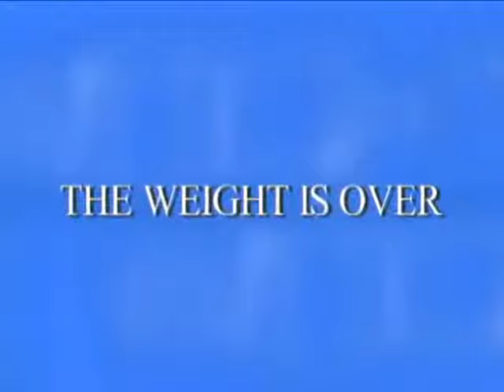Lap Band Surgery Journey Testimonials (2020)|Dr. Davtyan|Beverly Hills| Glendale|Rancho Cucamonga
Watch these amazing Lap Band testimonials and see how these amazing and beautiful individuals gained control of their life again and how it can help keep your weight off too.

💡Get a free consultation for Lap-Band Surgery with the prominent bariatric surgeon Dr. David G. Davtyan in Los Angeles and Rancho Cucamonga.

🏥Dr. David Davtyan has multiple weight loss surgery center locations in southern California:

Davtyan Medical Weight Loss And Wellness Beverly Hills Weight Loss Center

Davtyan Medical Weight Loss And Wellness Glendale Weight Loss Center

Davtyan Medical Weight Loss And Wellness Rancho Cucamonga Weight Loss Center

Davtyan Medical Weight Loss And Wellness Fountain Valley Weight Loss Center

📞Davtyan Medical Weight Loss And Wellness Toll free at 1-877-9-BE-SLIM (923-7546)

to start your weight loss journey.

SurgeryLA.com/

*The results of this procedure are not guaranteed as they may vary from patient to patient.